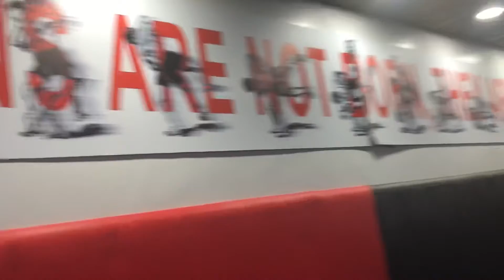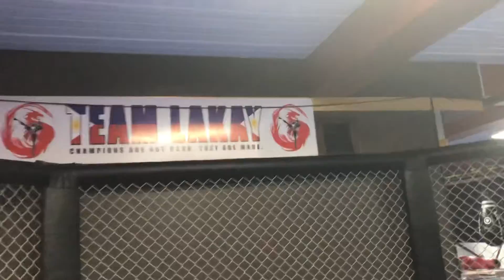Cool down after Thursday evening training.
With the champ Joshua Pacio, Jeremy Pacatiw and Team Lakay athletes.